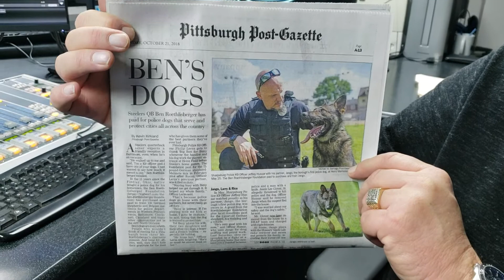ROB PRATTE SUNDAY KDKA RADIO